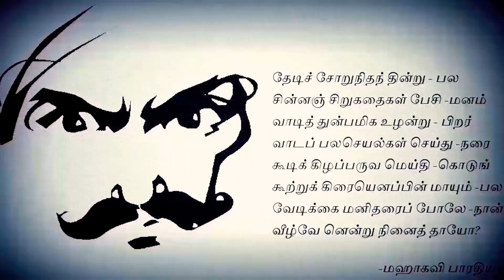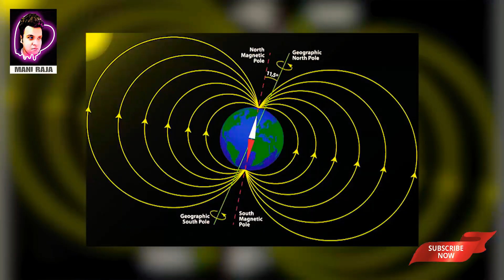சிதம்பர ரகசியம் | Magnetic centre point of the Earth | Time travel | sithambaram secret | தமிழ்